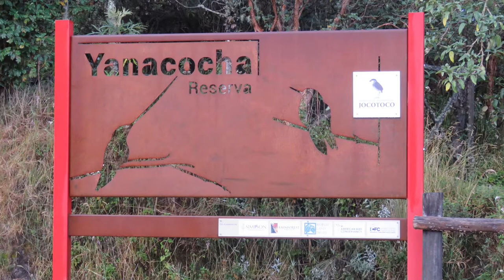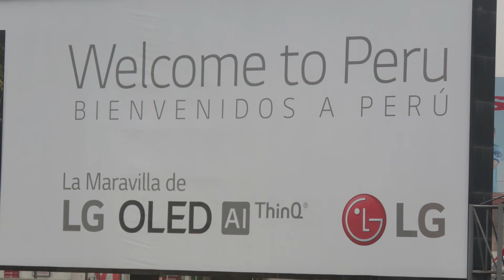Quito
Continuing my travels to Ecuador and Peru in September 2019, this is all about the day and a half I had in Ecuador's capital city, Quito.

I arranged my guide to take me to a nature reserve, the equator museum and a tour of the city centre through the (Guide: David Galarza - brilliant guide).